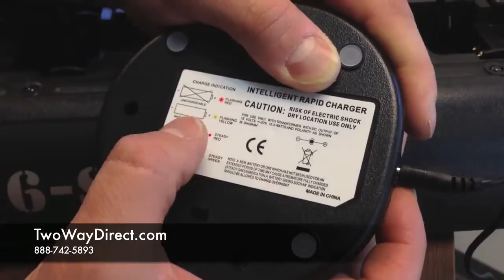NNTN4497CR | Motorola CP200 Batteries [CP200, CP200d, CL200XLS, PR400]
NNTN4497CR: Motorola CP200 Batteries, CP200d, CP200XLS and PR400. How to check date codes and proper battery care.